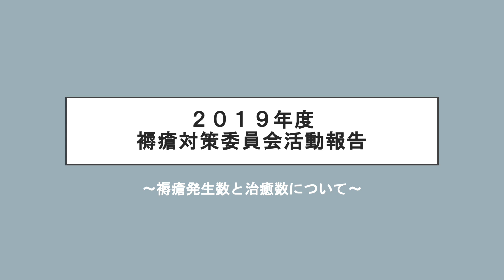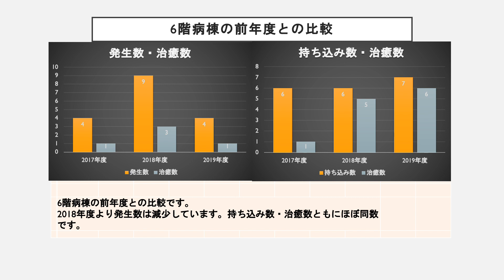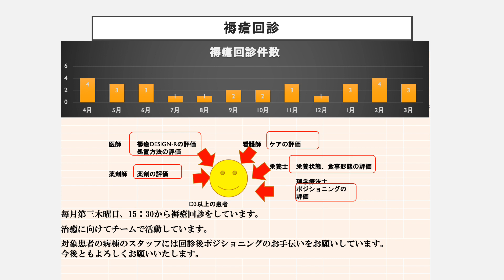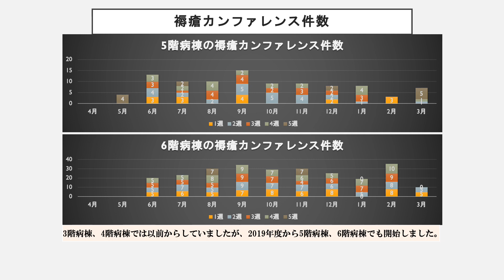2019年度 一般財団法人大阪府結核予防会大阪病院 褥瘡対策委員会活動報告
2019年度　一般財団法人大阪府結核予防会大阪病院　褥瘡対策委員会活動報告